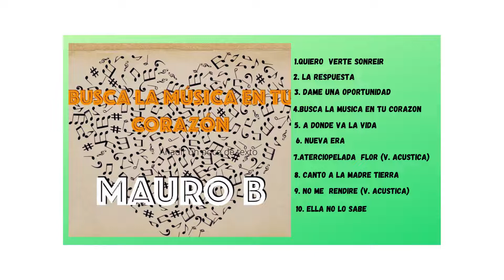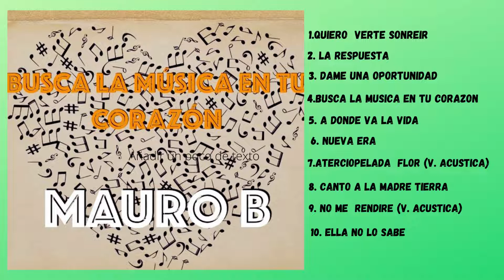MAURO Be Music - Busca la Música en tu Corazón(Full Album)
2021(Cd Baby, Indiefy- sello disquero)
Canciones: 1. Quiero verte sonreír 3:44, 2. La Respuesta 3:32, 3. Dame una Oportunidad 3:25, 4. Busca la Música en tu Corazón 3:35, 5. A Donde Va la Vida 3:36, 6. Nueva Era 3:06, 7. Aterciopelada Flor (v. acústica) 3:02, 8.Canto a la Madre Tierra 3:23, 9. No Me Rendiré (v. Acústica) 02:09, 10. Ella no lo sabe 4:00
Mas informacion
disponible en todas las plataformas digitales:
Quiero verte sonreír, Busca la Música en tu Corazón, A Donde Va la vida y Ella no lo sabe fueron grabadas en estudio sonica  Bogotá Colombia, Producidas por Amos Piñeros.  Aterciopelada flor grabada en sonora Bristol producciones y producida por Mauro Satori. Las demas  fueron grabadas en Mono studio y producidas por Mauro Be.